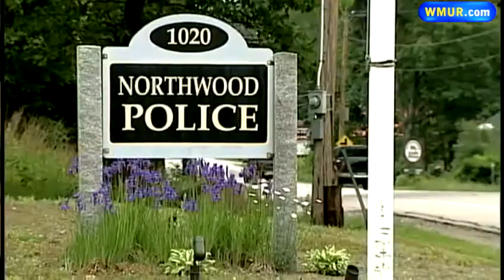Gun fired at police station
Someone fired a gun at the Northwood Police Station on Sunday night, breaking a window and damaging a filing cabinet.